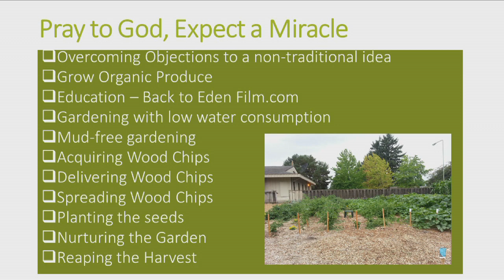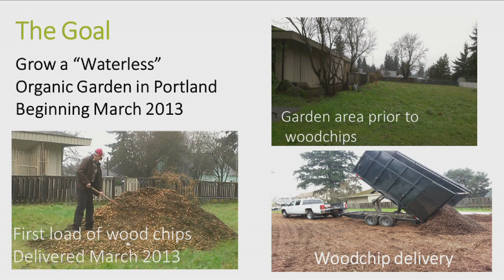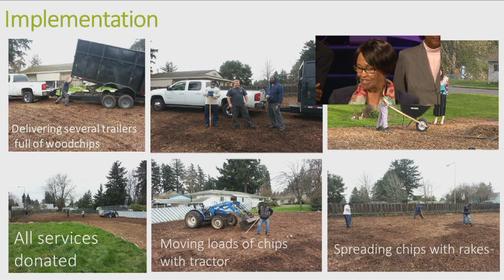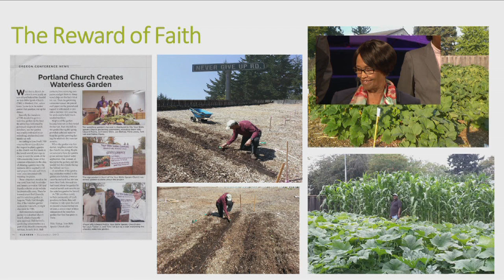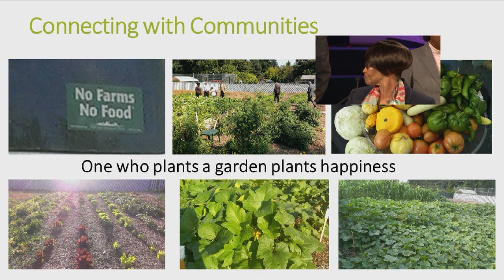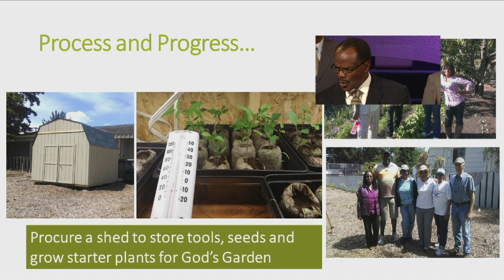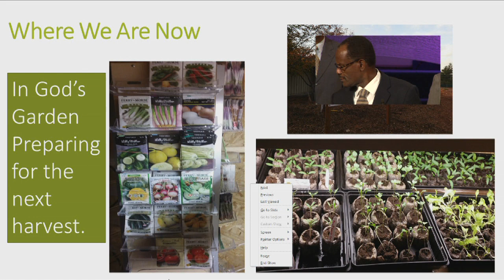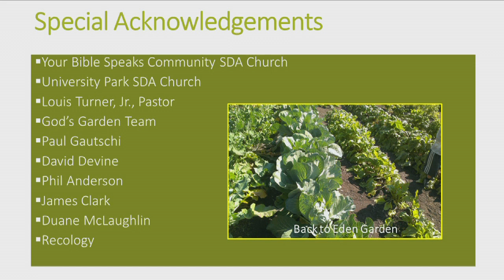NPUC Regional Convocation 38th Annual Sabbath School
NPUC Regional Convocation 38th Annual Sabbath School. Recorded by Totally INSPIRED Media Team. All content and event programming provided by the North Pacific Union Conference. This is an edited archive of the original live stream without the copyrighted music.